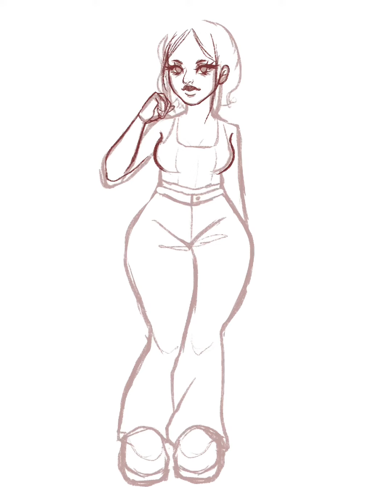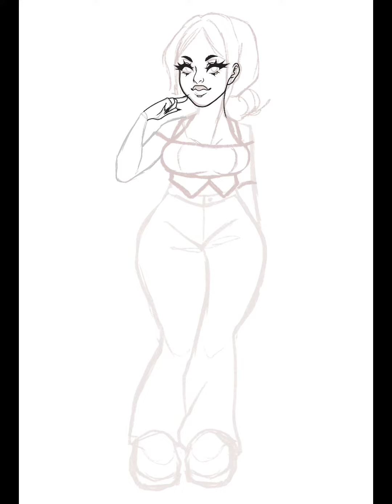Full Body Drawing